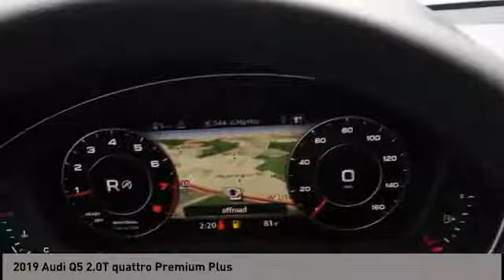2019 Audi Q5 San Antonio TX 02112854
2019 Audi Q5 2.0T quattro Premium Plus

Audi Dominion
 21105 IH 10

This 2019 Audi Q5 4dr 2.0 TFSI Premium Plus features a 2.0L 4 Cylinder 4cyl Gasoline engine. It is equipped with a 7 Speed Automatic transmission. The vehicle is MANHATTAN GRY M with a BLACK interior. It is offered with a full factory warranty.